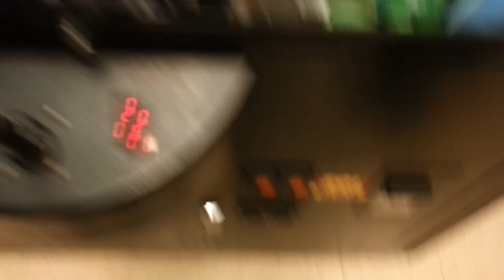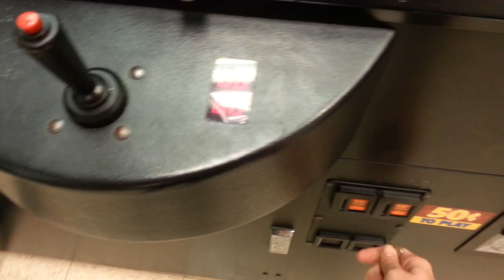SHAMU - Claw Machine Wins Skill Crane Winning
Thanks for checking out the vid.I ended up getting the easy win but I spent every bit of money I had on me trying for a pink guitar plush(which I eventually got from another location).Please subscribe,like,comment,share if you enjoy.